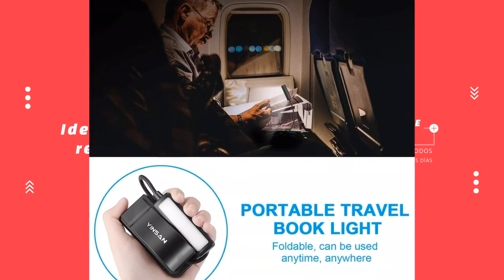Los MEJORES REGALOS para LECTORES del 2021 🎁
Enlaces de los productos en la descripción del vídeo 👇
Hoy os presentamos YINSAN Luz de Lectura Recargable - Luz de Libro.

👉 PRODUCTOS DEL VIDEO:

[00:11] ► YINSAN Luz de Lectura Recargable - Luz de Libro